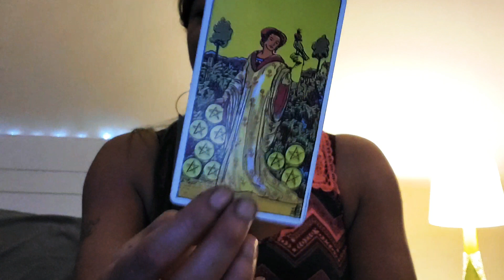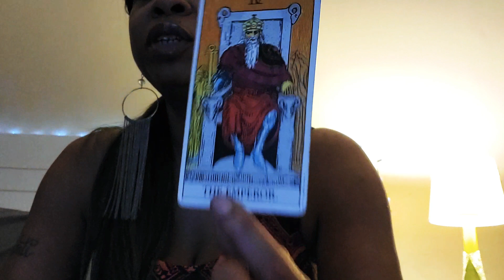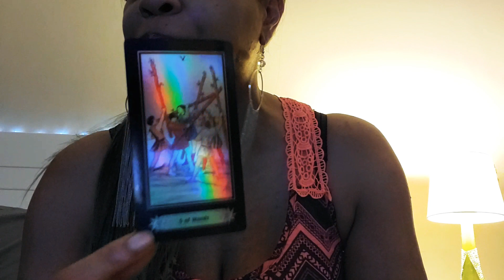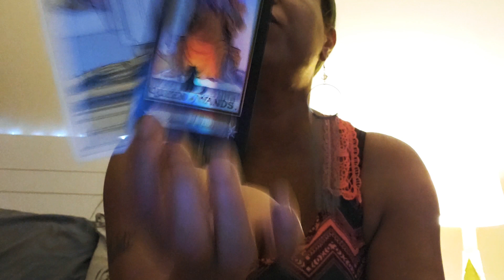Leo ♌️- It happened suddenly...😧🤭😱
Leo 🔥 Sun, Moon, Rising & Beyond ☀️🌙🌟☄️

•FaceTime/Skype/Phone Call
•30 mins
•24-48 hours notice

Peace. Love. Blessings & Light ♥️🌟🌈